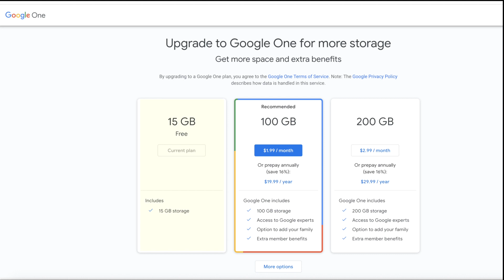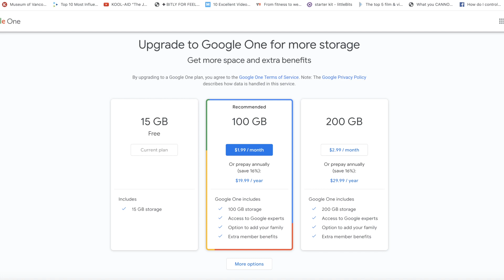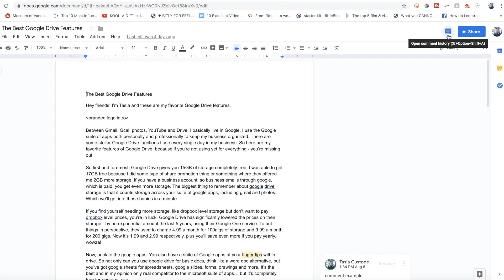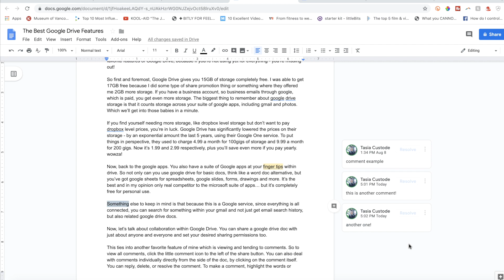The Best Google Drive Features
In this video, I share my favorite Google Drive features. From generous and affordable storage options, to advanced search, collaboration tools, and version history, I’m highlighting the best Google Drive has to offer. Is Google Drive better than Dropbox? I believe the price and features can’t be beat! Google Drive is awesome.